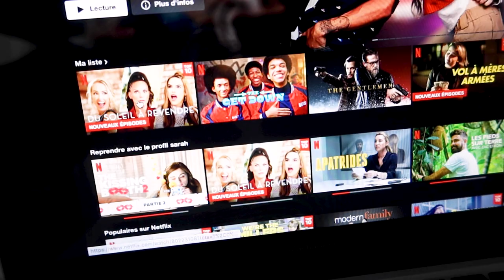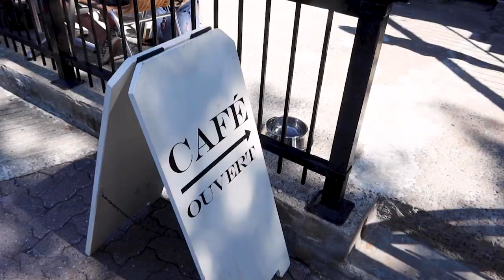A WEEK IN THE LIFE | Content creation, Try-on haul, Friends and more.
ENGLISH SUBTITLES -
Tried vloging again and I think i'm slowly getting the hang of it.
So here's a week in the life vlog. Lot's of content creation and moments with friends. If you have any questions ask away my angels.

& many more.